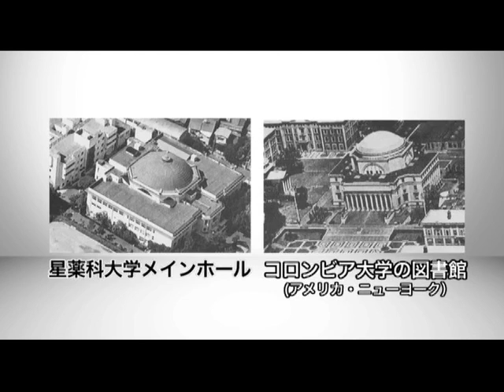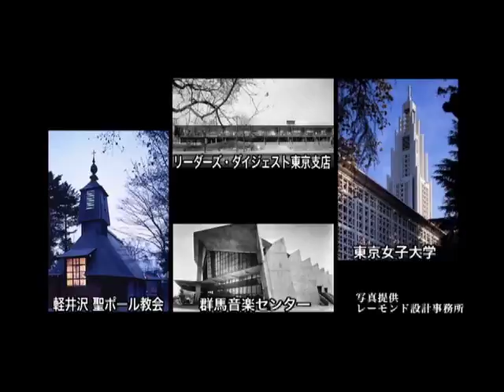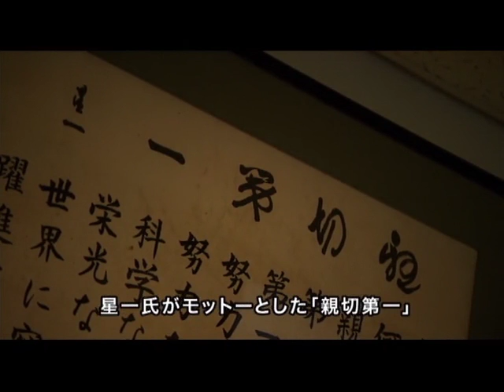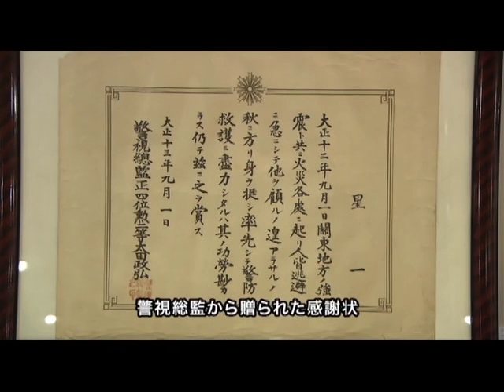品川歴史探訪 荏原に残る大正の名建築 星薬科大学メインホール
ナレーション　　　「1945年12月、太平洋戦争が終わった後に写された一枚の写真」

ナレーション　　　「写っているのは、焼け残った品川区荏原地区の街並みと、その奥の星薬科大学メインホールです」

ナレーション　　　「今回は、星薬科大学と地域の歴史をご紹介します」

ナレーション　　　「写真に写っているドーム型の屋根が特徴の大きな建物、現在も荏原にそのままの姿で残っている星薬科大学メインホールです」

ナレーション　　　「大学の始まりは、星製薬が創業した1911年、品川区大崎の工場で創業者の星一氏が社員の全人教育を開始したのを起源としています」

ナレーション　　　「メインホールは、1922年、会社設立10周年記念モニュメントとして、「知をそして、人を永遠に産み出す事」を念頭に建築に着手し、2年後の1924年に完成しました」

ナレーション　　　「建設当時、創業者の星一氏は50歳を超えていたにもかかわらず、若き日の熱い思いを人材育成のための建物の建設に注ぎ込みました」

ナレーション　　　「それは、自身が4年間学んだ、留学先のコロンビア大学の図書館を模範としている所に表れています」

ナレーション　　「その、星一氏の思いを形にしたのは、チェコ出身のアメリカ人建築家、アントニン・レーモンド氏」

ナレーション　　　「1919年、旧帝国ホテル建設スタッフの一員として来日したレーモンド氏は、モダニズムの理念に基づく建築物を数多く残しています」

ナレーション　　　「メインホールには、幾何学的なデザインがさまざまなところで見られます。これは当時、彼の生まれ故郷で盛んに取り入れられていたチェコ・キュビズムの建築様式です」

ナレーション　　　「レーモンド氏が設計したメインホールの設計図がこちらです。3階建ての建物には、階段がありません」

ナレーション　　「かわりに、いくつかのスロープが上下の移動手段となります」

ナレーション　　「これは、一度に大勢の人が移動することを考えて歩行しやすく、安全性を考えての設計です」

ナレーション　　「このスロープの壁には、推古天皇の時代の薬狩りと鹿茸(ろくじょう)狩りの様子を4枚の大壁画として描いています」

ナレーション　　「鹿茸狩りとは、成長する前の牡鹿の角を狩ることです。鹿茸は、この時代から生薬として使われていました」

ナレーション　　「この大壁画は1943年、　　馬込文士村の6名の画伯が制作しました」

ナレーション　　「星薬科大学らしいデザインが施された部分が他にもあります」

ナレーション　　「メインホールの天井は星がデザインされています」

ナレーション　　「そして、天井の周りの7面の窓には色鮮やかな薬草をモチーフとした、ステンドグラスが取り付けられています」

ナレーション　　「42種類の薬草、そして校章と鹿茸(ろくじょう)から穏やかな光がメインホールへと降り注ぎます」

ナレーション　　「星一氏の思いと、レーモンド氏の技術が凝縮されたメインホール。そこには、人の生命と向き合う教育を行なう、薬科大学らしい特徴が随所に見られます」

ナレーション　　「星一氏がモットーとしたのは“親切第一”。この“親切第一”を略した“親一”は一氏の長男でSF小説家の『星新一』の名前の由来となりました」

ナレーション　　「100年の歴史を持つ大講堂に、これまで2つの大きな災難が襲いました」

ナレーション　　「建築が開始された、およそ1年半後の1923年9月、関東大震災が発生」

ナレーション　　「しかし、メインホールは損傷することはありませんでした」

ナレーション　　「星製薬はキャンパスを避難所として開放するばかりではなく、医療品や水を配布するという、救護活動を展開」

ナレーション　　「学校にはその時、贈られた感謝状が大切に保管されています」

ナレーション　　「震災を乗り越えたメインホールは、1924年、11月完成」

ナレーション　　「建物は地震や火災にも強いといわれていた、最先端の技術である鉄筋コンクリートで作られていました」

ナレーション　　「しかし、その後、日本は太平洋戦争へと突入」

ナレーション　　「終戦が迫った頃には空襲も激しさを増してきました」

ナレーション　　「こちらが終戦後の1946年頃に撮影された、航空写真です」

ナレーション　　「そしてこちらの写真は、後地交差点付近から撮影したものです」

ナレーション　　「撮影したのは現在も荏原にお住まいの石井悌次郎さん」

石井さん　　　　「（ここには）立派な商店街があったのですが昭和20年5月23日の夜の空襲で一夜にして灰燼に帰してしまったというか、まるっきり家らしいものが無くて、星薬科大学の講堂（メインホール）だけがまるまる残っているのが見えて、星薬科大学だけは残ったんだなあということで写真に撮っておこうと（思ったんです）」

ナレーション　　「バラックの向こうには、それまでは建物にさえぎられて見えなかった星薬科大学がの姿があります」

ナレーション　　「石井さんの見た風景は今でもその面影を残しているところもありますが、以前にも増してたくさんの建物や高いビルが立って、その姿を見ることはできません」

ナレーション　　「星薬科大学は終戦から4年間もの間、GHQによって接収されていました」

ナレーション　　「その間に、メインホールは痛んでしまった部分もありますが、学校に返還されてからは、何度となく補修を繰り返して、今でも学生や職員が、創立者の思いを受け止め、愛着を持って、大切に使い続けています」

田中学長　　　　「我々はこのホールの中で、新しい学生は入学式を迎え、そして、社会に巣立つ時はここで卒業式を迎えます。そういうことから、このホールを通して星薬科大学の精神が受け継がれることを肝に銘じて、我々はこのホールを大切にするとともに、このホールを誇りに思って、この伝統を継承していこうと思っています」

ナレーション　　「大きな困難を2度乗り越え、日本建築学会の「近代日本の名建築」にも選ばれている、歴史ある星薬科大学メインホール」

ナレーション　　「1922年のメインホールの竣工式で、創業者の星一氏は『本学は世界に奉仕する人材育成の　揺籃(ようらん)である』という言葉を残しています」

ナレーション　　「その言葉通り、毎年大勢の卒業生がこのメインホールから巣立っていきます」

ナレーション　　「また、星薬科大学には都内でも数少ない『薬用植物園』や、歴史的にも貴重な品々が展示されている『歴史資料館』などがあり、どちらも一般に無料で公開をしています」

ナレーション　　「創業者の思いが形となった、大正時代の名建築、一度訪ねてみてはいかがですか？」